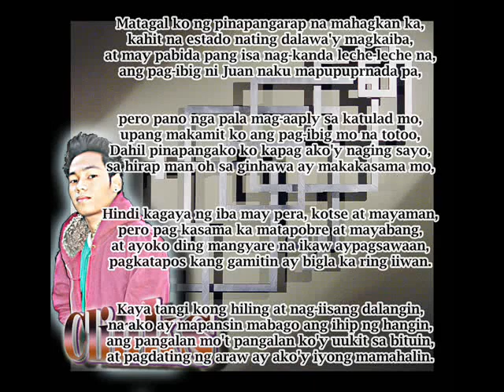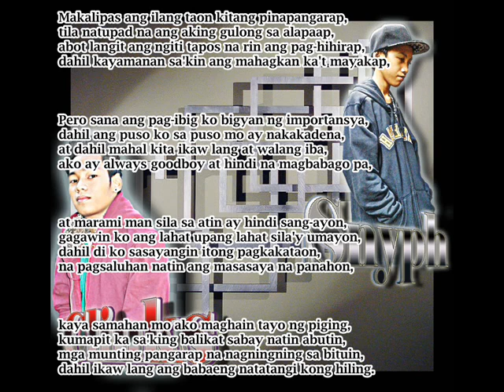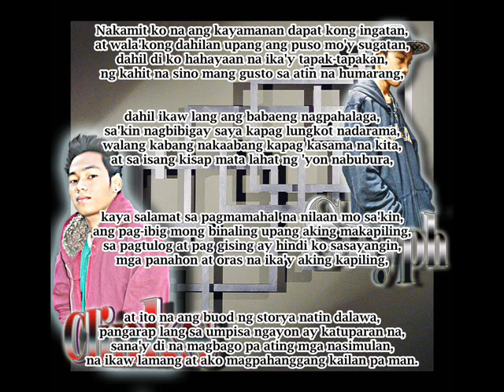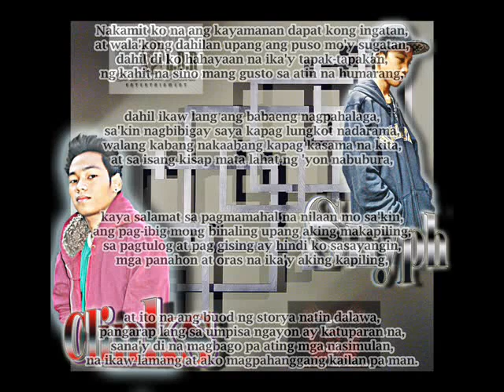Hiling - Clinks & Snyph (Killers of Rhymes)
Cover Song : Hiling
By: Clinks & Snyph
Beat Instru: FlixxBeats.Pro
Los Dominos Records Entertainment